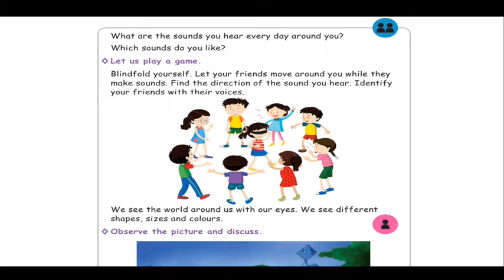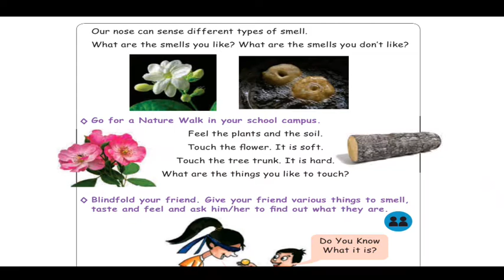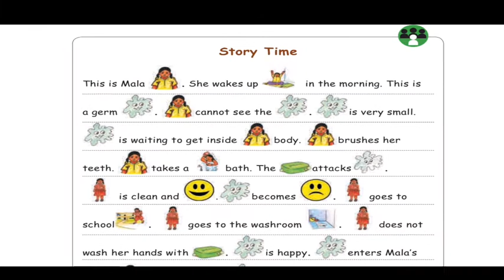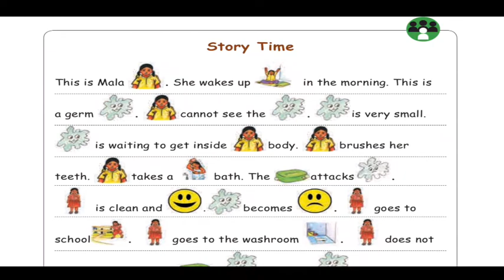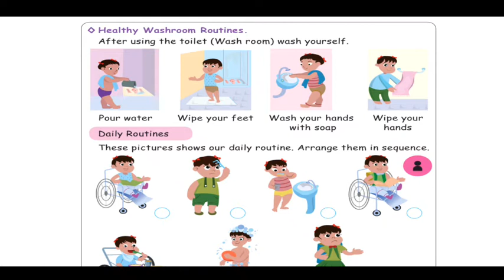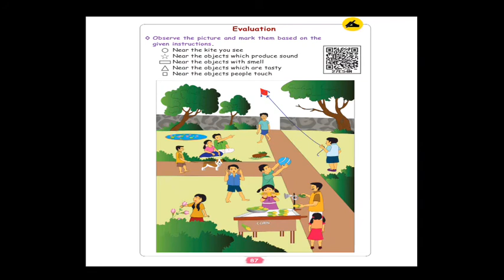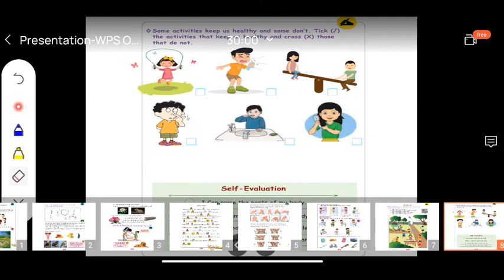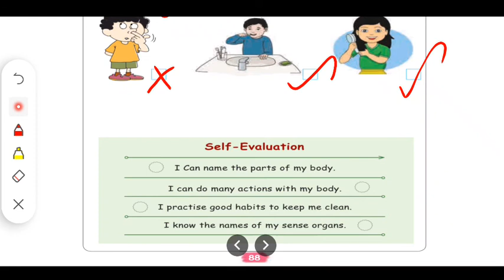Standard One | EVS | Term-1 | Lesson-2 - My Wonderful Body | Part-II